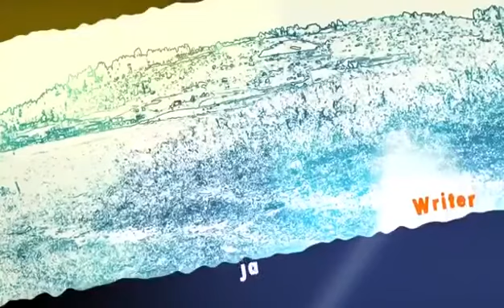diraamaa afaan oromoo kaabaddaa 2020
New afaan oromo drama